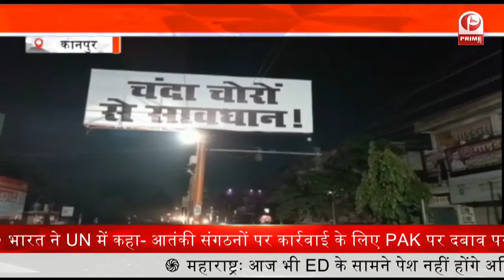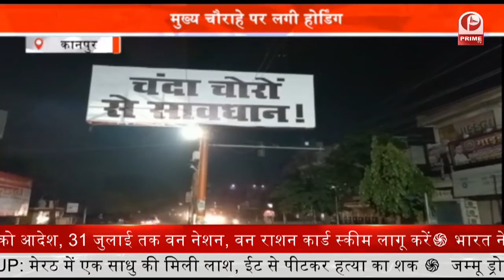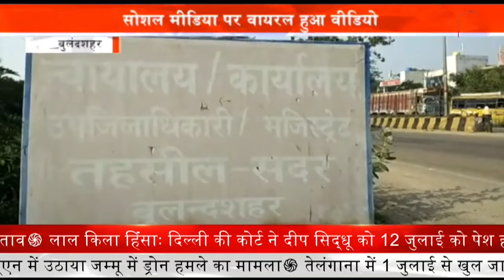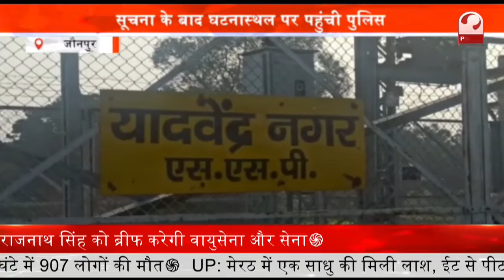Rampur : जौहर अली ट्रस्ट पर लिया गया एक्शन || Prime Tv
रामपुर में ईडी ने जौहर अली ट्रस्ट के मामले में जिला अधिकारी को पत्र भेजा है.और इस पत्र के जरिए जौहर अली ट्रस्ट के मामले में जो शिकायत की गई थी.

उसी शिकायत के आधार पर कार्रवाई की मांग की गई है.बता दें कि कुछ दिन पहले भाजपा नेता आकाश सक्सेना ने जौहर अली ट्रस्ट को लेकर ईडी में शिकायत की थी.

अब ईडी की ओर से की गई कार्रवाई पर भाजपा नेता ने खुशी जाहिर करते हुए कहा कि अब ईडी ने जिलाधिकारी से सारा ब्यौरा मांगा है.

और आजम खान के द्वारा जो काले धन को सफेद किया गया.उसकी पूरी जांच होगी, जांच के बाद जल्द ही जनता के सामने सच आएगा.